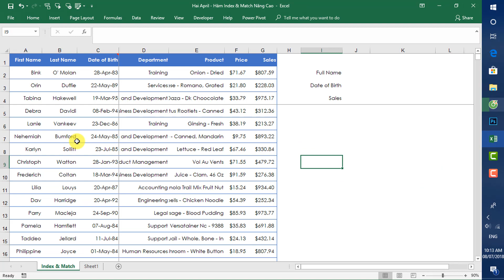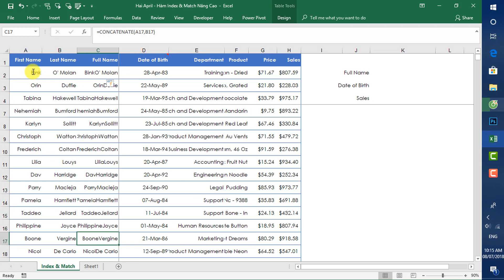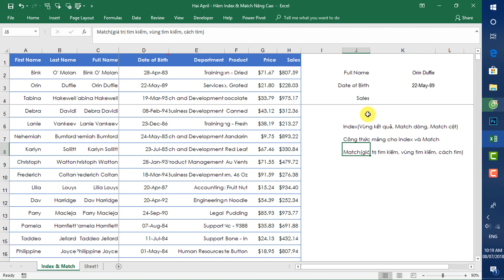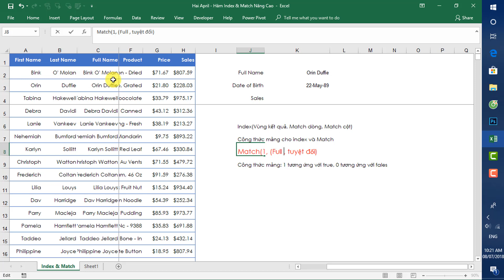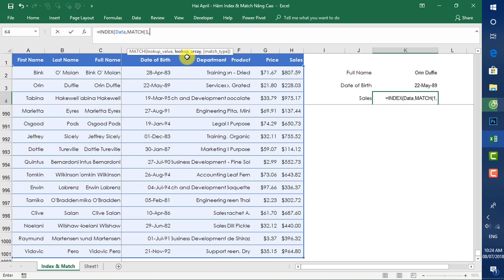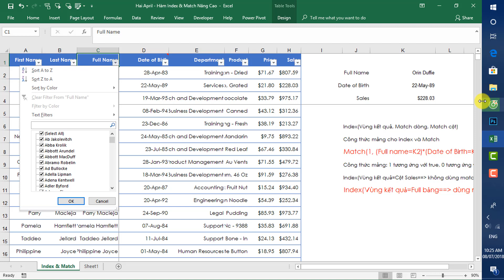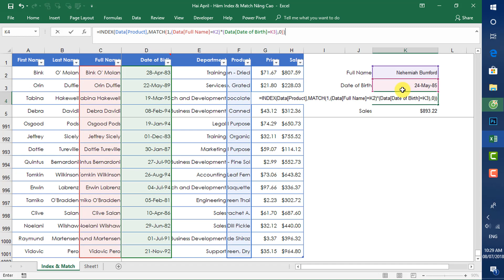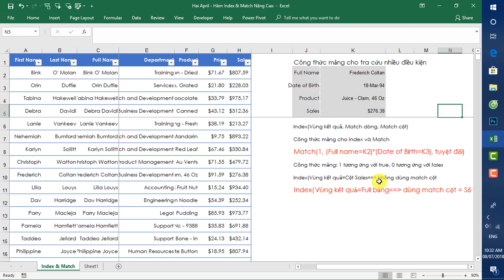Hai April | Hàm Index & Match Nâng Cao Cho Tra Cứu Phức Tạp